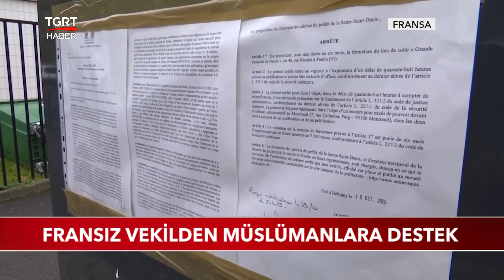Fransız Vekilden Müslümanlara Destek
Fransız milletvekili Clementine Autain, ülkesinde artan İslam karşıtlığına ilişkin konuştu. Müslümanların hedef gösterilmesine tepki gösterdi. Öte yandan Fransa cumhurbaşkanı Hazreti Muhammed'e hakaret eden karikatürden vazgeçmeyeceğini söyledi.